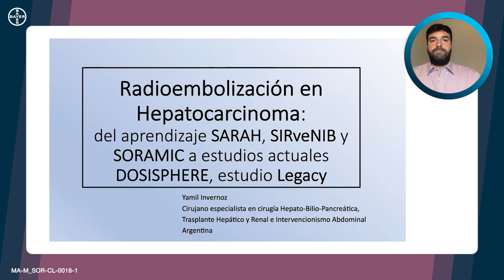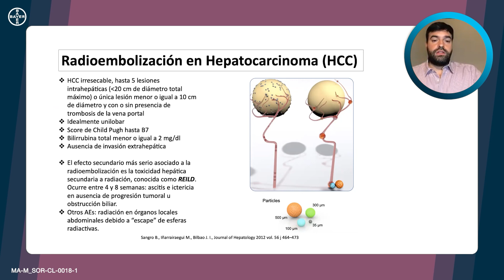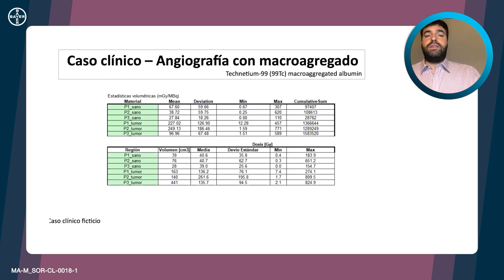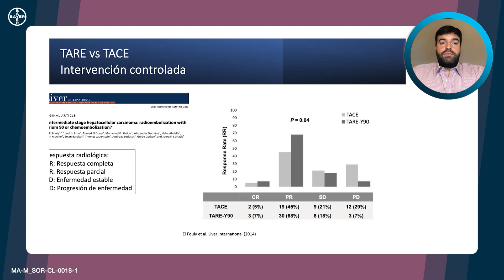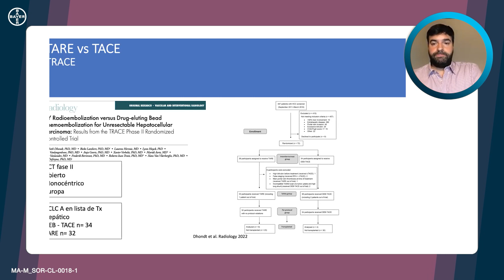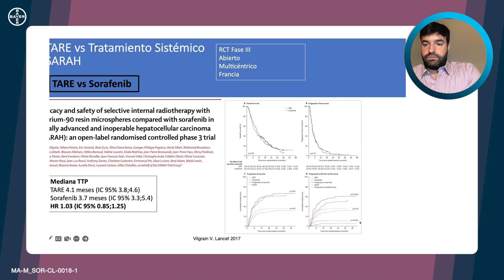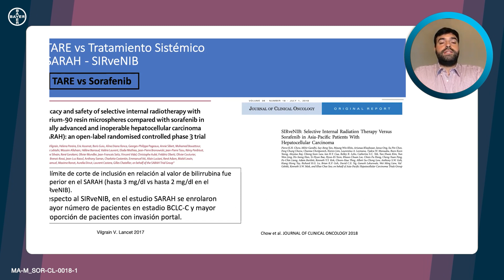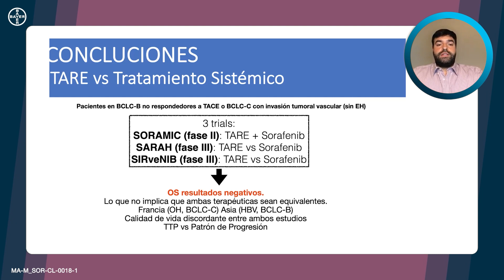Radioembolización - Dr. Yamil Invernoz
Curso Virtual
MANEJO INTEGRAL DEL PACIENTE CON HEPATOCARCINOMA